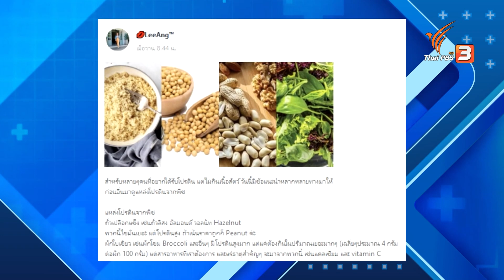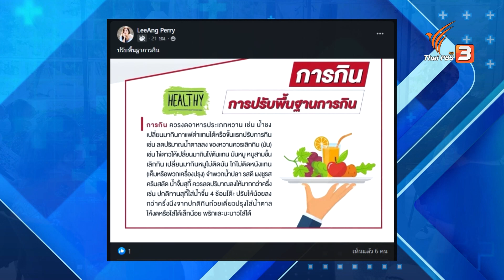ฟิตพิชิต NCDs | ปรับก่อนป่วย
ชวนพี่ ๆ วัยเก๋าทุกท่าน มาเรียนรู้กับกิจกรรมสุขภาพดีตอบโจทย์วัยเก๋า ฟิตพิชิตโรค NCDs หรือโรคไม่ติดต่อเรื้อรัง ด้วยเคล็ดลับการเลือกรับประทานอาหาร และการออกกำลังกาย ในช่วงระยะเวลา 30 วัน กับโคชอัง อังคณา ปัญญาน้อย
ชมย้อนหลังรายการคนสู้โรคได้ที่